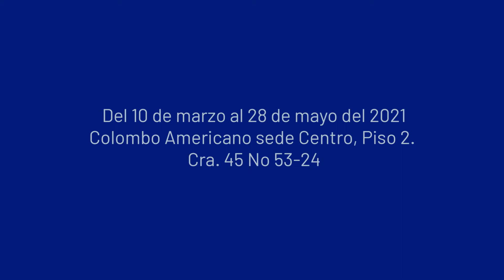´Montañas, Casas y Personas' el trabajo de la artista plástica Sara de Colores.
Te invitamos a conocer 'Montañas, Casas y Personas' el trabajo de la artista plástica Sara de Colores. 🏞️🏘️👥 Exposición se compone de dos series en la que el artista barrio haciendo una crítica y se explora a sí misma a través de otras mujeres🎨